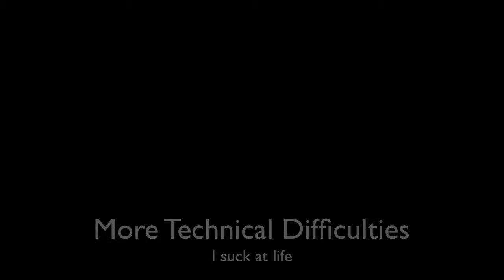Spathik vs Navinger - (Halo 4 Commentary)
Hey guys. This is my POV from the second game in the 1v1 series between me and Spathik. Go check out the NotTryHard's channel and the first episode. Enjoy!

--Ep. 1 of the 1v1 series